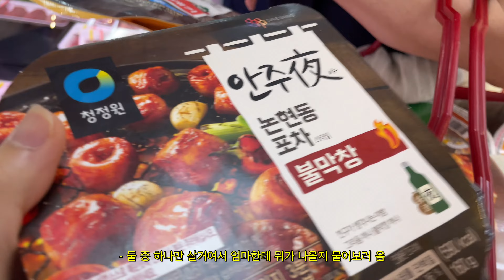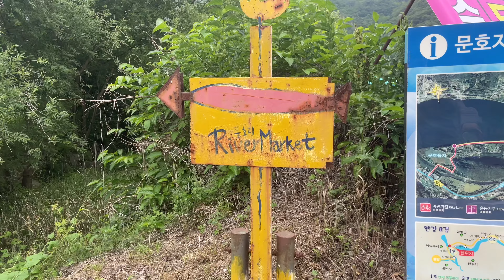VLOG 생일 제주 가족여행 브이로그 | 물놀이, 불멍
인생 첨으로 제주도에서 생일을 맞이한 브이로그! ㅎㅎ